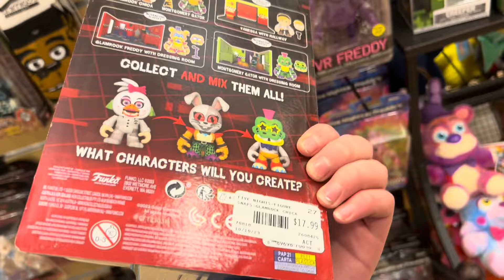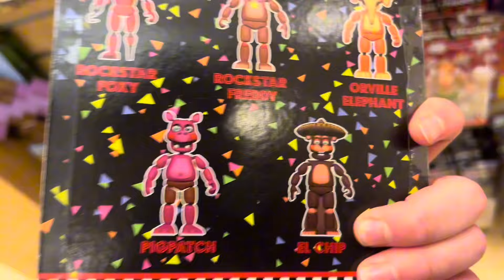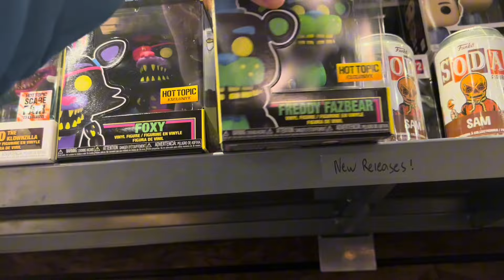HUGE FNAF HUNT AT 50 STORES!! AMAZING FINDS!!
I love making videos about Fnaf, and if you like Fnaf, I bet you'd like this video and my channel!

In this video, I looked for any piece of Fnaf merch that I wanted to buy, and I bought it.

We went to around 30 stores, including Hot Topic, Walmart, Showcase, Gamestop, Target, Boxlunch, Toy Vault, Most Excellent, Unsettled Geeks, Newbury Comics, and more!!

I spent at least $100 all together this video... So if you want to show some support, i have members open, super thanks, and if you want to show support without spending money, just watch the videos!!

If you want me to do some more videos like this in the future, all you have to do is like the video, comment your favorite part about the video, and subscribe!!

If you read all this, you're a real one!